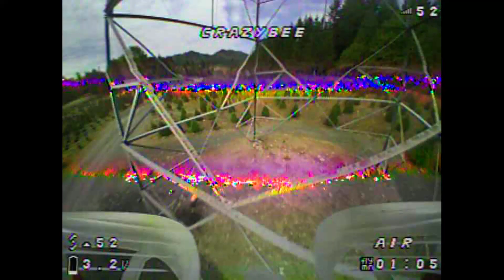Brushless Tiny Whoop Adventures #2 - Trinity Tree Farm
I went to a food tasting event at this really cool Tree Farm this past weekend. I ventured off into the tree off to get some brushless whoop FPV flying in at this sweet location!

This is the second episode of my weekly video series highlighting many fun and/or interesting spots that I have discovered for flying my brushless tiny whoops.

"HazyBee" Brushless 65mm 1s Build List:
Frame = Beta65 Pro (requires slight modification for happymodel motors)
FC+ESC+RX = Racerstar Crazybee F3
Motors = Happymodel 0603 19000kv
Camera = Wolfwhoop WT07
Canopy = From HHZ on Amazon
Props = 31mm Eachine or any 4-blade option